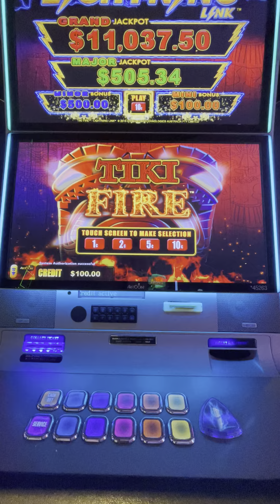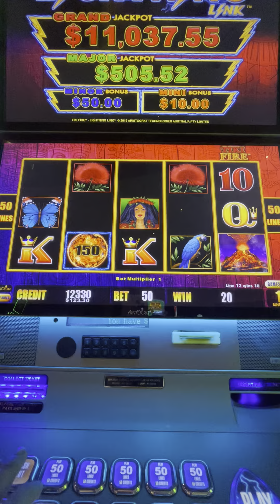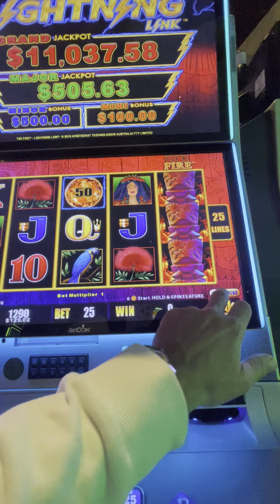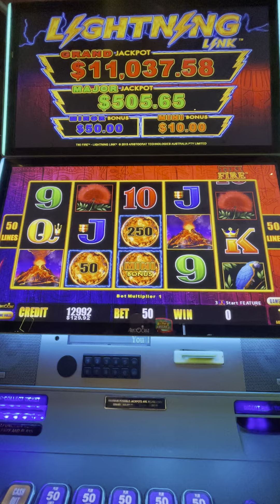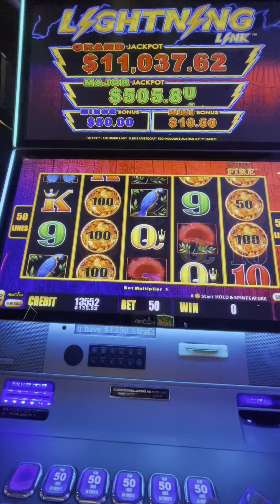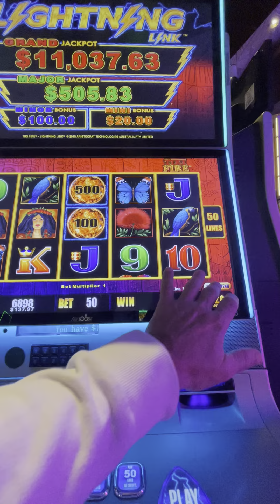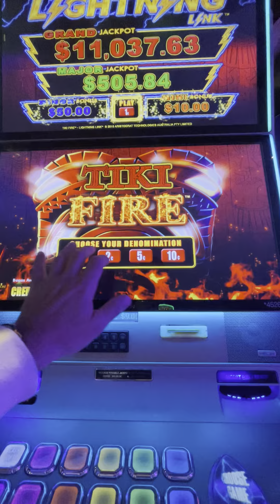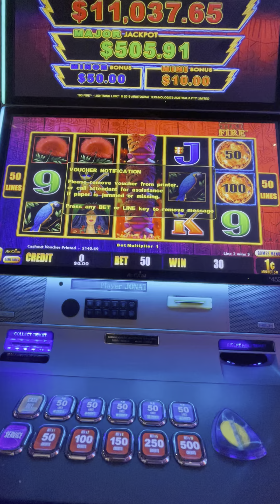Used my $75 FREEPLAY on TIKI FIRE… did it turn out well??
Mirage hard rock 🪨 casino in vegas